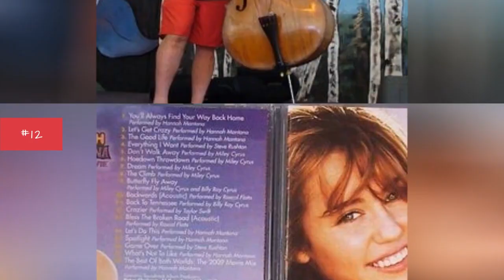Famous Film Actors From Tulsa 🌞 🌝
List of famous movie actors & actresses who were born in Tulsa, listed alphabetically with photos when available. Some of these celebrities weren't necessarily born in Tulsa, as in some cases Tulsa may only be their hometown and not necessarily their birthplace. If you're from Tulsa then your city's claim to fame might be that the actors and actresses listed below are from there as well. There may be a lot of famous athletes, musicians and other famous people that were born in Tulsa, but this list highlights only names of actors and actresses. The list you're viewing is made up of many different items, like Bill Goldberg and Kristin Chenoweth.This list answers the questions, "Which actors are from Tulsa?" and "Which famous actors were born in Tulsa?"...more
0:00 - Intro
0:00:08 - John Ingle
0:00:23 - Jessica Campbell
0:00:38 - Jerry Nelson
0:00:53 - Jennifer Jones
0:01:32 - Jeanne Tripplehorn
0:02:02 - Isaac Hanson
0:02:19 - Helen Baylor
0:02:33 - Heather Langenkamp
0:03:06 - Gailard Sartain
0:03:21 - Frank Simms
0:03:35 - Erika Anderson
0:03:52 - Emily Grace Reaves
0:04:07 - Edgar Meyer
0:04:22 - E. J. Peaker
0:04:36 - Cornel West
0:04:52 - Charlie Wilson
0:05:24 - Bruce Buffer
0:05:39 - Danny Dark
0:05:54 - Blake Edwards
0:06:10 - Bill Hader
0:06:19 - Bill Goldberg
0:06:28 - Beau Weaver
0:06:37 - Alfre Woodard